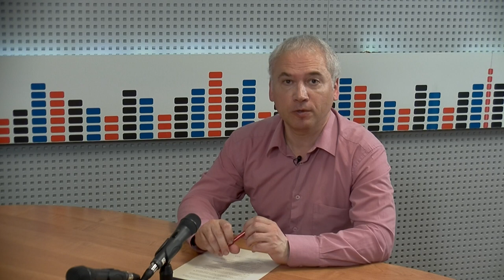ТЕМА ДНЯ. Комментарий - История появления сестёр милосердия в России